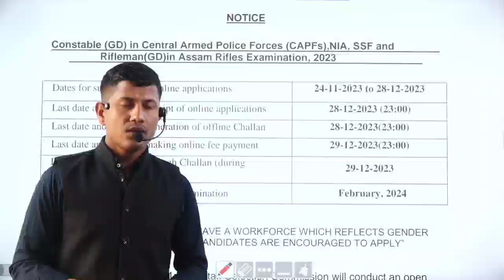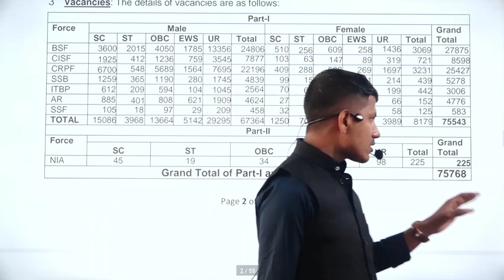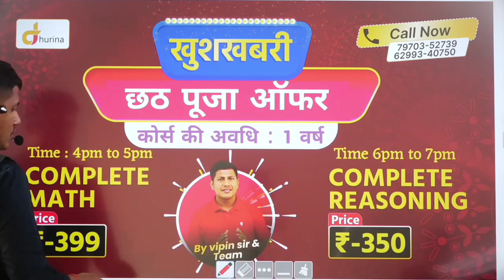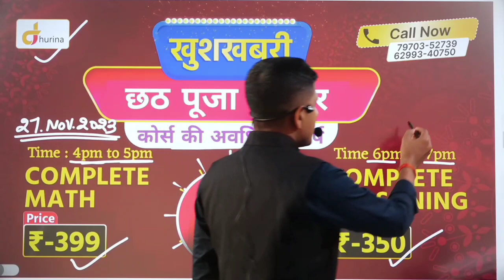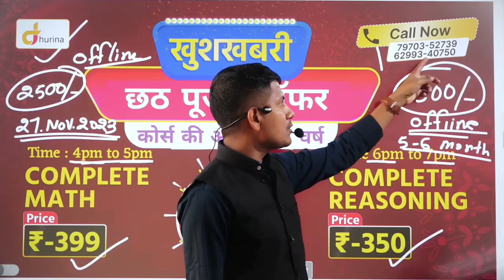SSC GD New Vacancy | Vipin Sir | SSC GD NEW VACANCY 2023-24